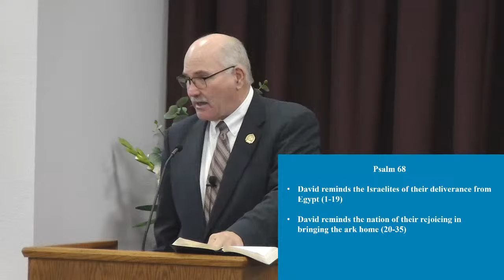Psalm 68 - June 30, 2024 pm Devo